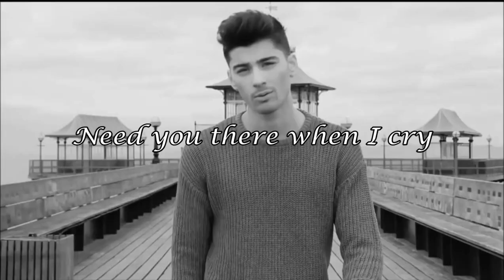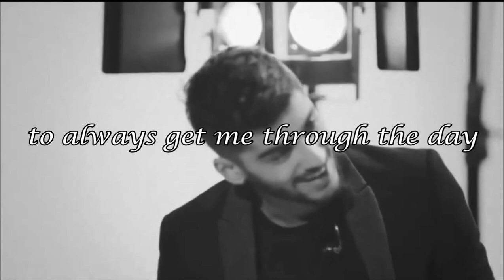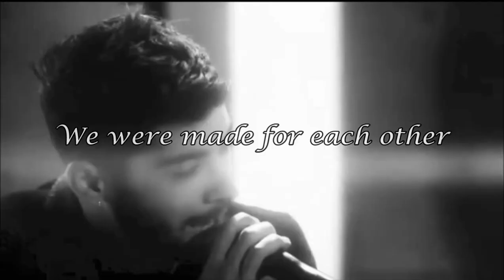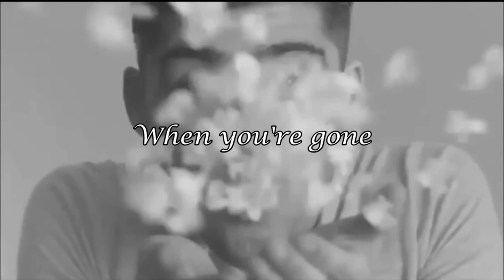Zayn Malik // When You're Gone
When you're happy, you enjoy the song. When you're sad, you understand the lyrics ...
More than 9 months without you Zayno, but not a day without thinking of you ...